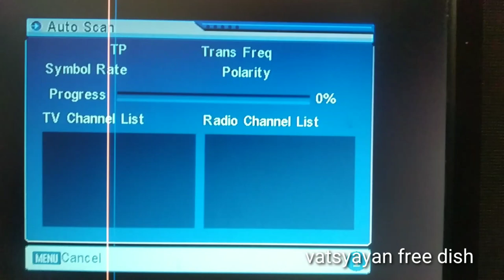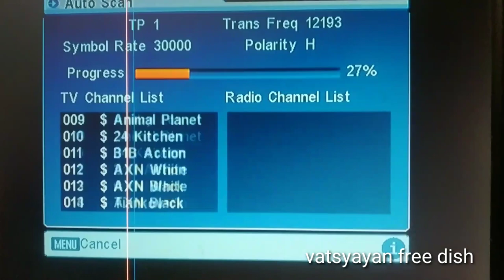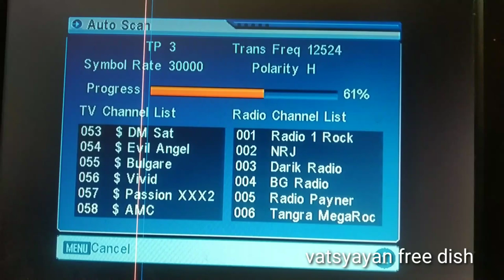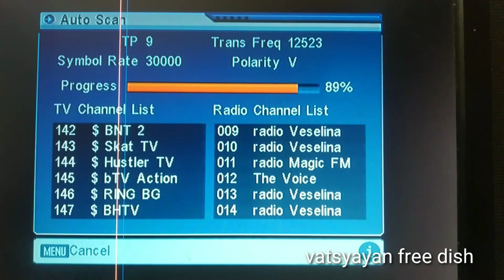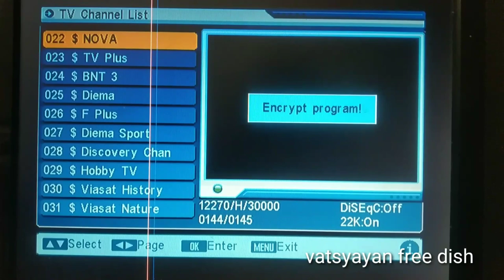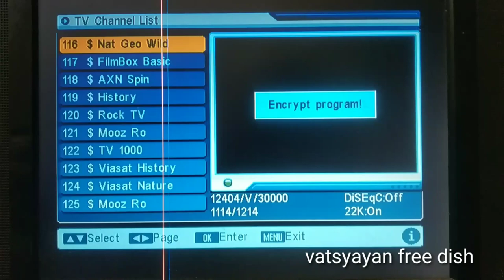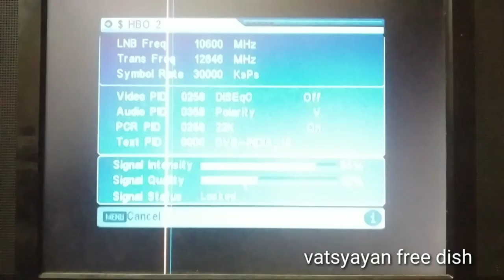Hellas sat2/3 at 39 de mpeg 2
6 feet offset fiber dish setting Hellas sat 2/3 at 39 de mpeg 2 reciver in North india